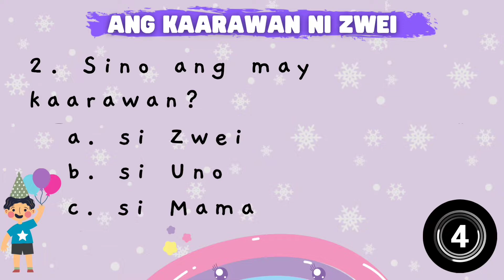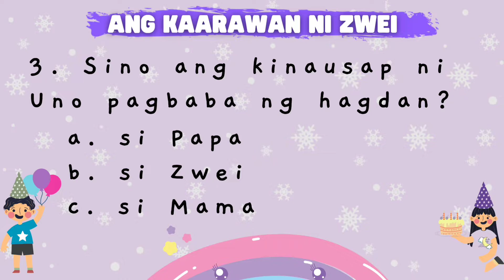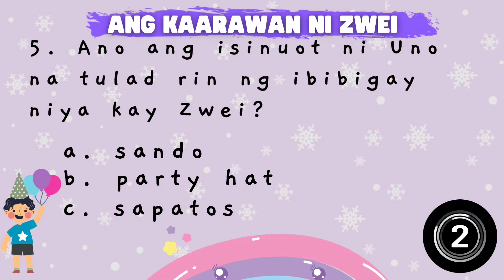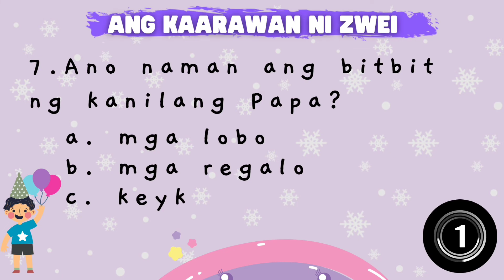Ang Kaarawan ni Zwei | Magalang na Pananalita | Mga Katanungan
Sagutin ang mga katanungan tungkol sa kwentong " Ang Kaarawan ni Zwei".